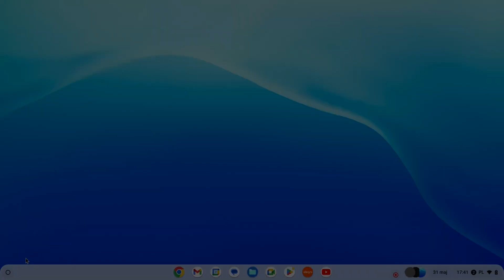Apple Knight - Acer Chromebook CB314-2H